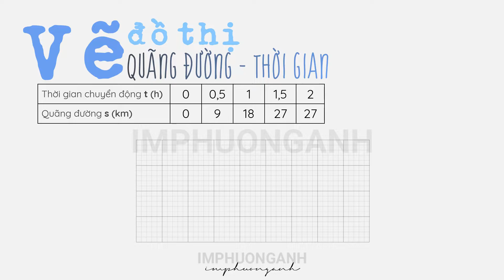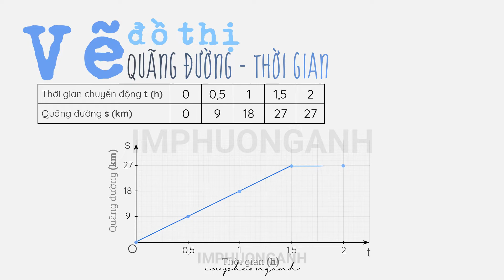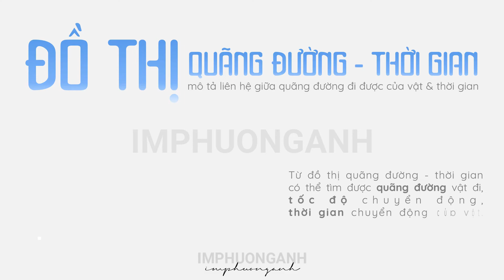Đồ thị quãng đường - thời gian | KHTN 7